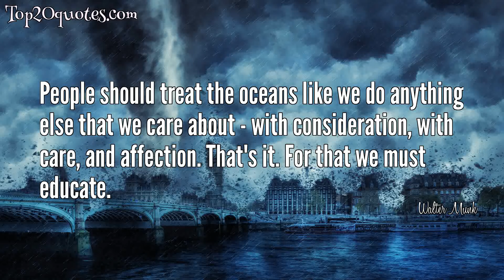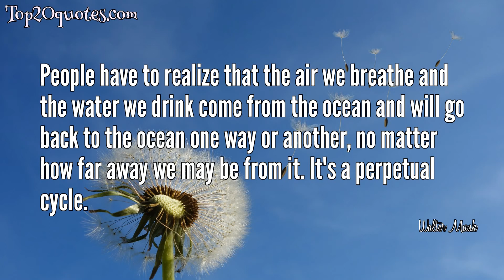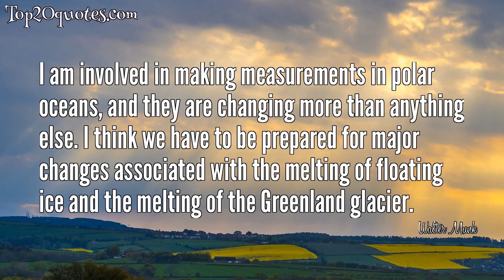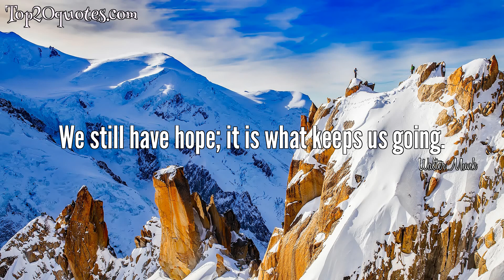🗡 Top 14 Quotes of Walter Munk -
🌠 People should treat the oceans like we do anything else that we care about - with consideration, with care, and affection. That's it. For that we must educate.
 🌠 We must have the hope to be able to succeed.
 🌠 The amount of water on the planet does not change, only its quality.
 🌠 This is going to be a difficult few hundred years. No matter what we do, we have to give up some of the advantages of the wealthy Western nations and help out people who are less fortunate. That is the key. I think we can do it if we have more compassion for one another.
 🌠 Fresh water is like a fossil fuel; we should not waste it.
 🌠 What do we expect the climate to do? How will it affect people? And how can we protect people from hardship? We should be willing to face the facts that things may not go very well.
 🌠 It's important that you work on things that you care about and do a good job and not be too worried about consequences. Don't be afraid to get involved.
 🌠 We have to work together to do a better job than we did in the last few generations.
 🌠 There is no question that a very large number of people have to move; you cannot live where the water comes over you. I have not heard one suggestion on how we are going to move one hundred million people out of low-lying areas and what countries would be willing to accept them.
 🌠 We have to have more consideration for people who have lesser means than we do. It is a problem of survival.
 🌠 People have to realize that the air we breathe and the water we drink come from the ocean and will go back to the ocean one way or another, no matter how far away we may be from it. It's a perpetual cycle.
 🌠 I am involved in making measurements in polar oceans, and they are changing more than anything else. I think we have to be prepared for major changes associated with the melting of floating ice and the melting of the Greenland glacier.
 🌠 More and more students are playing it safe and not taking any risks. You might not succeed, but that's just part of the game.
 🌠 We still have hope; it is what keeps us going.
🖎 Author: Walter Munk
♛ Career:
📅 Life: b. October 19, 1917